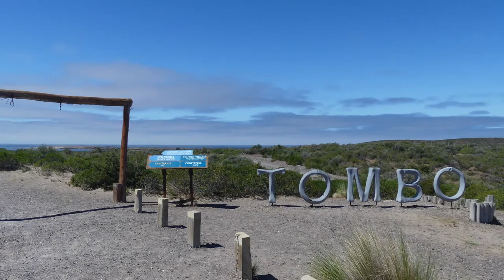Argentine : baleines, manchots et montagnes - Antenne Zoo Voyage # 1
Antenne Zoo revient !
Raphaël a voyagé pendant quatre mois en Amérique du sud, où il a vécu de belles rencontres animalières. Ce premier épisode présente son passage en Argentine, immense territoire étiré des Tropiques à l'Antarctique.
Animaux marins de Patagonie, oiseaux colorés des forêts tropicales et marécages du nord-est, paysages andins au nord-ouest...

Voici quelques images de cette dépaysante aventure.

Musiques : "Jungles", "Blue Macaw" (Bibliothèque Youtube)
                     "Carnavalito humahuaqueno" (chant traditionnel)
                     Et un peu de "Ma liberté de penser" (Florent Pagny).